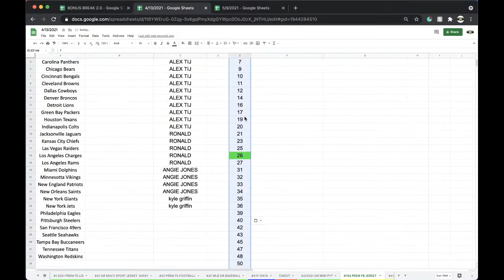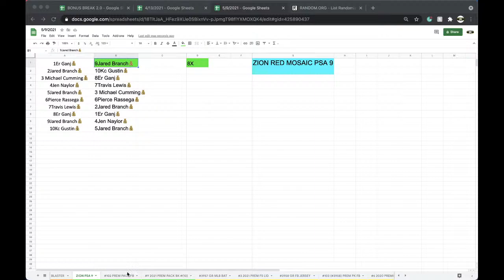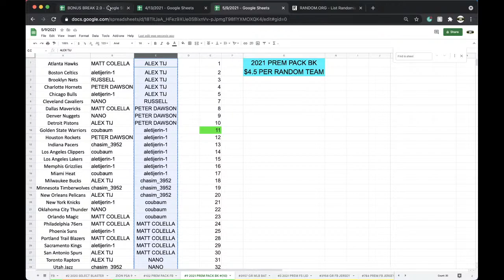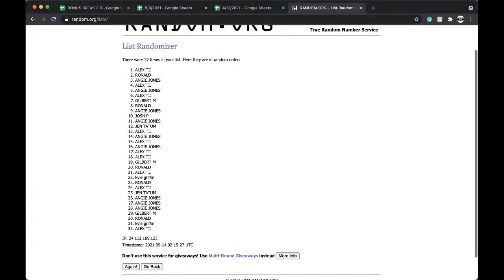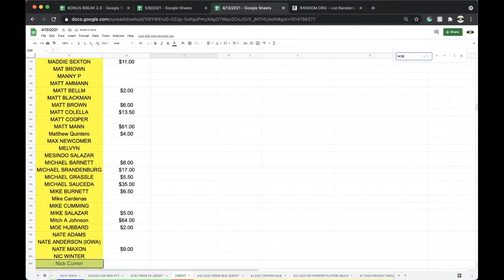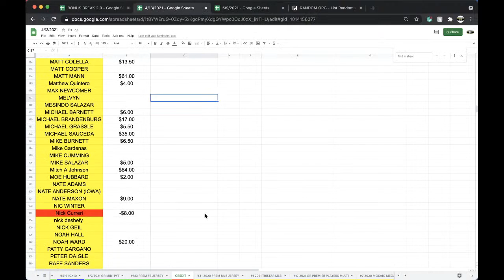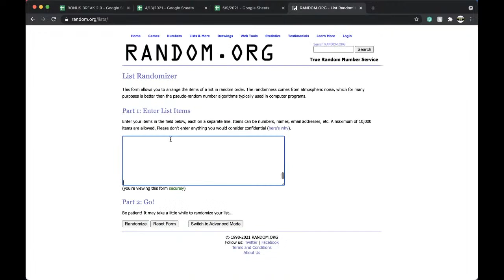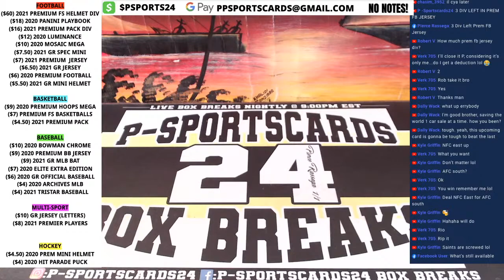5/13/2021 | P-Sportscards24's LIVE BOX BREAKS | BONUS BREAKS!